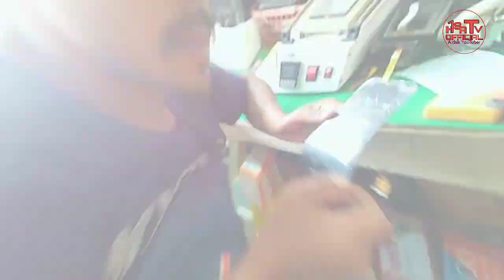Phone Repair|Before After|Flood Bhaitbari School|Vlog Video|H1SA TV OFFICIAL Hital Sangma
MITELA